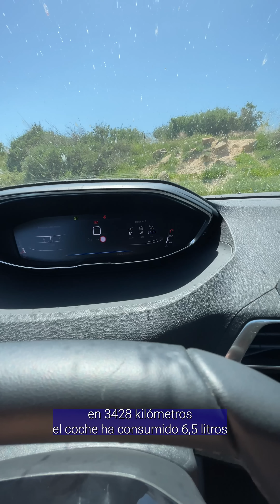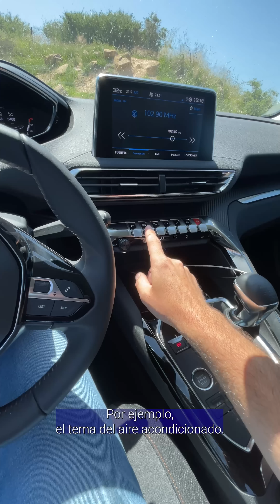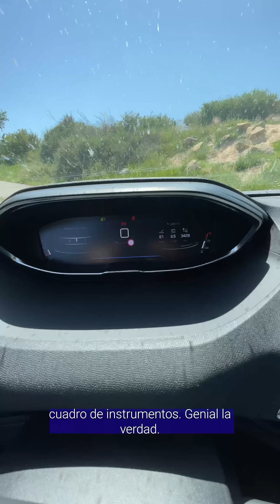Revisión Peugeot 3008 👌 ¿Lo comprarías por 30k?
Hoy hacemos la review, no profesional, a este Peugeot 3008.

¿Comprarías este coche por 30.000€? TE LLEMOS 🙌🏻💭

Recuerda que revisamos todo tipo de vehículos de ocasión: turismos, SUV, 4x4, deportivos, furgonetas y hasta los más clásicos 😎👍

✅ 100% imparciales.
✅ Nos desplazamos por ti para revisar el coche que quieras comprar.
✅ Te enviamos un informe, fotos y videos de todos los detalles.
✅ Conocedores del mercado, te asesoramos sobre como negociar el precio, si es necesario.

📍 Barcelona - Madrid - Valencia - Alicante - Sevilla - Málaga - Granada